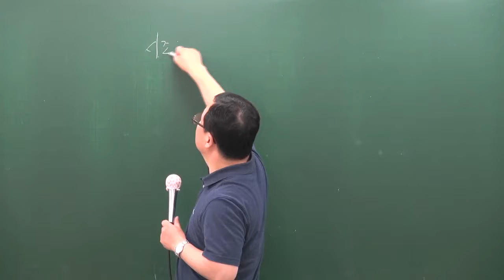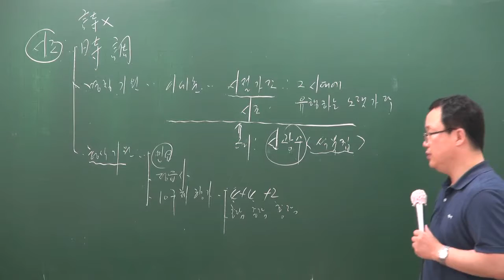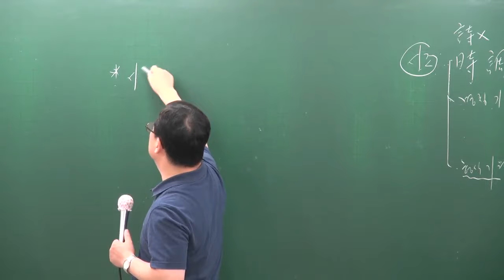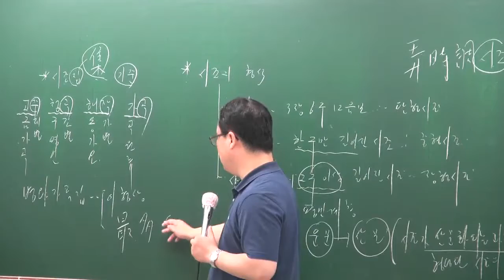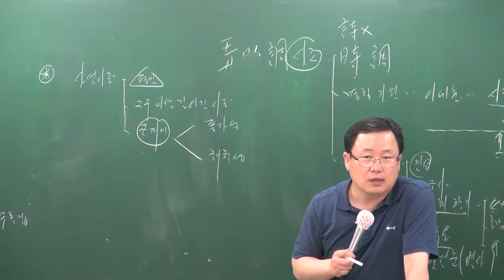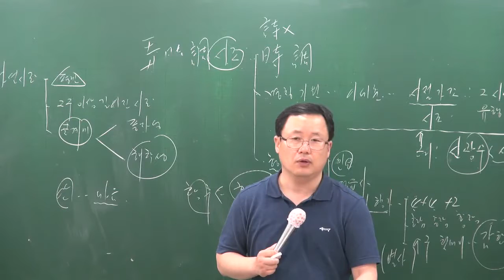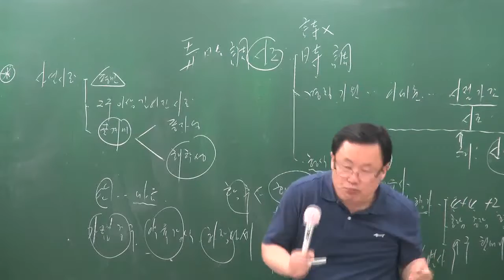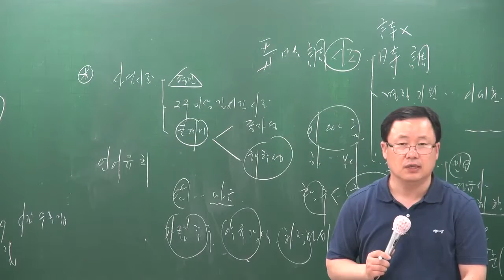[공전무] 공무원 시험대비 공무원 이론과정 국어 44강